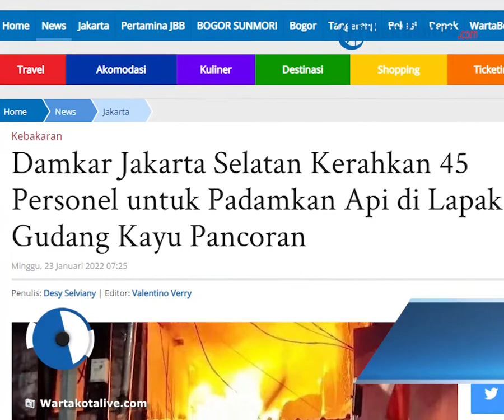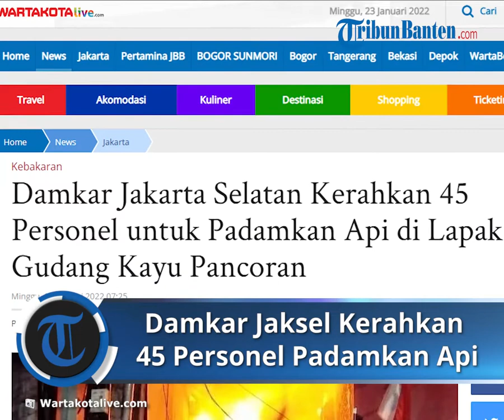Damkar Jakarta Selatan Kerahkan 45 Personel untuk Padamkan Api di Lapak Gudang Kayu Pancoran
WARTAKOTALIVE.COM, JAKARTA - Lapak gudang kayu di Jalan Kalibata Raya, Rawajati, Pancoran terbakar. Sebanyak 45 personel Damkar dikerahkan untuk memadamkan api.

Perwira Piket Sudin Gulkarmat, Jakarta Selatan, H Usman mengatakan kebakaran terjadi pada Sabtu (22/1/2022) pukul 20.35 WIB.

Peristiwa kebakaran itu persisnya terjadi di RT 03 RW 01 Rawajati.

"Yang terbakar lapak gudang kayu," ujar Usman dikonfirmasi Minggu (23/1/2022).

Usman menjelaskan, usai terima berita kebakaran, pihak Suku Dinas (Sudin) Penanggulangan Kebakaran dan Penyelamatan (Gulkarmat) Jakarta Selatan mengerahkan 11 unit Damkar.

Total ada 45 personel Damkar yang dikerahkan untuk memadamkan api.

Api baru dapat dipadamkan 1,5 jam kemudian tepatnya pukul 22.05 WIB.

Tidak ada korban jiwa dalam peristiwa tersebut. Kerugian akibat kebakaran masih belum diketahui.

"Penyebab kebakaran masih diselidiki polisi," jelas Usman.

Artikel ini telah tayang di WartaKotalive.com dengan judul Damkar Jakarta Selatan Kerahkan 45 Personel untuk Padamkan Api di Lapak Gudang Kayu Pancoran,
Penulis: Desy Selviany | Editor: Valentino Verry